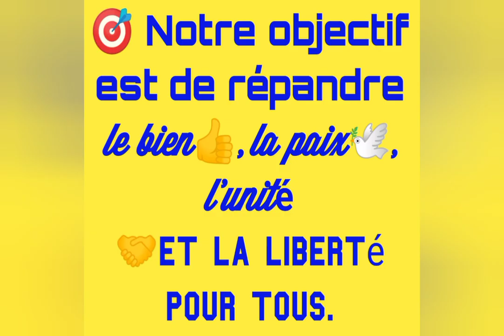ÇA CH@UFFE ACTUELLEMENT À KEUR MASSAR VERSIONS AUDIO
⏬TOUS⏬
Bonjour chez amediactu sénégal tube
💯POUR💯
Bienvenue sur 🌴
Amediactu_Sénégal _TUBE_TV
🌴 📺 Ici Nous créons un contenu éducatif,divertissant sur tous les aspects de la vie.
et plein d autres surprises.
et activant la cloche de notif 🔔  👉 pour rester informer sur ce qui se passe ici et pour toujours. 🤔😂😍🎅🎅
Vos avis est essentiel pour faire vivre cette chaîne.
ÇA CH@UFFE ACTUELLEMENT À KEUR MASSAR
Bienvenue🌴Amediactuseneg@ltube🌴 📺 Ici Nous créons un contenu éducatif,divertissant sur tous les aspects de la vie🎯 Notre objectif est de répandre le bien👍, la paix🕊, l'unité 🤝et la liberté pour tous. compréhension entre tous à travers nos vidéos. _______________________________________
PRÉSENTATION DE LA CHAÎNE SUR YOUTUBE:✨🀄🔽✅🅰️✅Ⓜ️✅❕✅🔽🔽
Bienvenue🌴Amediactuseneg@ltube🌴

Sénégal team221 corruption kebetu ecologie_Mondiale_Senegal foret_du_monde SosForetSenegal_Casamance. 🎯Notre objectif est de répandre le_bien👍, la_paix🕊 l_unité🤝 la_liberté⚔️ pour